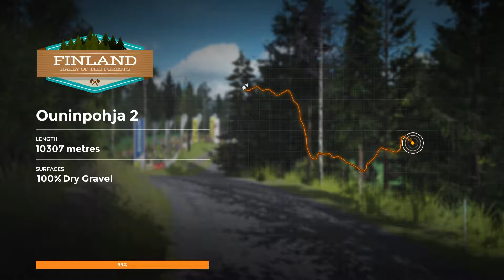Sebastien Loeb Rally Evo Чемпионат Мира на 106 rallye 1.6 часть 10 (Finland ) (PS4 PRO)